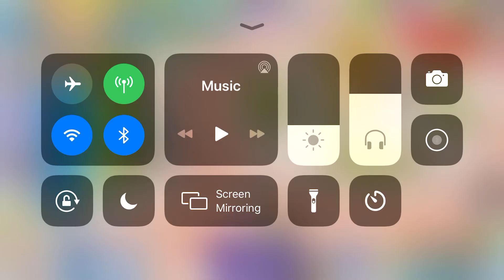Welcoming Laurel from Disney's Onward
Accounts:
Twitte: ItsMGTlol
Curious Cat: WIshingt0befam0us
BTS World Game: 6KDL3MT